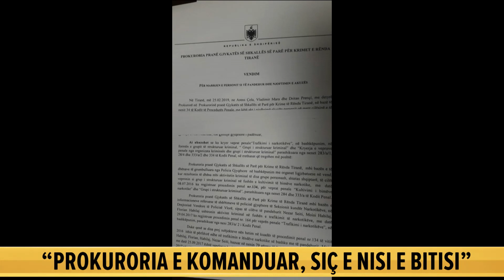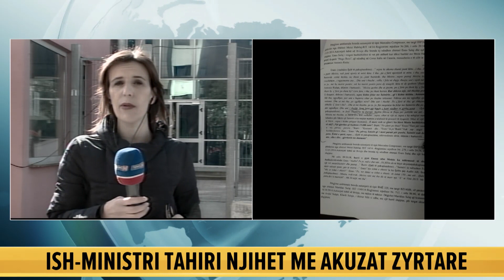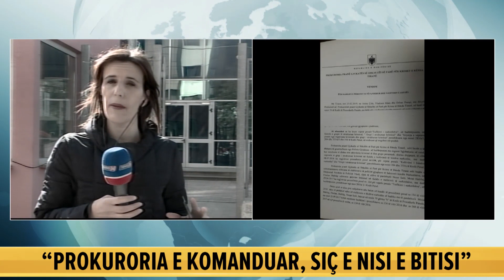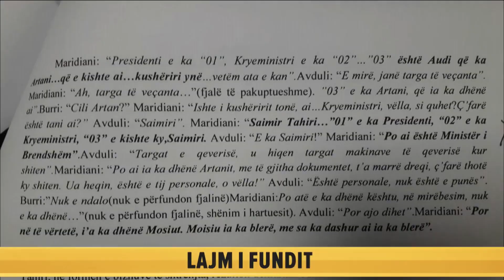Tahiri pas gjyqit: Akuzat më të rënda se të Aldo Bares, s’kam nevojë për kryeministrin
Pas përfundimit të seancës gjyqësore, Saimir Tahiri ka folur përpara mediave. Edhe njëherë ish-ministri përsëri se do ti shkojë deri në fund të vërtetave të tij dhe për këtë nuk i duhet mbështetja e kryeministrit apo e askujt tjetër, por vetëm e vërteta e tij. Më tej Tahiri u shpreh se akuzat e tij janë më të rënda se ato të Aldo Bares.

Zoti Tahiri jeni i pari ish-ministër që keni akuza kaq të rënda…

Akuza ishte më e rëndë se kaq, ishte trafik droge, krijim i grupit të strukturuar kriminal, vepra panel. Mendoj se pas Aldo Bares ndoshta jam i dyti me këtë akuzë. Nuk ka ndonjë surprizë të madhe. Prokuroria e komanduar siç e nisi e bitisi këtë histori. Pavarësisht nxitjes që kam nga brenda, nuk dua të merrem. Dua të respektoj drejtësinë. Do vazhdoj t’i shkoj drejtësisë deri në fund edhe duke besuar.

Kur flisni për prokurori të komanduar nga cila anë?

Kjo historia ime lindi si një proces politik dhe kur them i komanduar kam parasysh politikën, krimin dhe drejtësinë që janë aq bashkë sa ç’ështe dhe ati, biri dhe shpirti i shenjtë. Nuk janë ndarë ende dhe unë po e shoh.

Cilat ishin provat e reja?

Nuk kam parë asnjë. Do e shoh në vazhdim.

Të gjithë personat e tjerë të akuzuar si ju mbahen në arrest me këtë akuzë. A keni frikë se prokuroria do kërkojë burg për ju?

Nuk më frikëson asgjë veç të vërtetës. Nuk më intereson se ç’bën prokuroria. Më intereson vetëm e vërteta. Di që ky është një proces i turpshëm, politik nga fillimi deri në fund, i komanduar, unë jam mësuar me vështirësi dhe besoj se do ia dal.

HETIMET

Prokuroria për Krime të Rënda akuzon Tahirin për favorizim të grupit kriminal Habilaj në trafikun e drogës nga Shqipëria drejt Italisë.

Bashkë me ish-ministrin të pandehur janë marrë edhe tre ish-zyrtarët e lartë të Policisë së Vlorës, Jaeld Cela, Gjergj Kohila dhe Sokol Bode, të cilët jetojnë në arrati prej më shumë se një viti e gjysmë. Konkretisht ndaj tyre rëndojnë akuzat e trafikut të narkotikëve në bashkëpunim në formën e grupit të strukturuar kriminal, grupi i strukturuar kriminal dhe kryerje e veprave nga organizata kriminale. Në dosjen e prokurorisë, e cila bazohet kryesisht në materiale të ardhura nga Italia, Mali i Zi dhe Greqia, si dhe përgjimet telefonike, thuhet se ish-ministri dhe tre ish-zyrtarët e policisë së Vlorës kanë krijuar kushtet e favorshme që pjesëtarët e grupit kriminal të drejtuar nga Moisi Habilaj, të ushtronin të qetë aktivitetin e paligjshëm të trafikut të drogës nga Shqipëria drejt Italisë.

Hetimet për Tahirin nisën në tetor të 2017 pas arrestimit në Catania të Moisi Habilajt dhe anëtarëve të grupit të drejtuar prej tij. Përgjatë dy viteve ish-ministri ka zhvilluar disa betaja me gjykatën, duke ia dalë të rrëzojë prokurorinë, në të paktën tri raste. Njëherë kur rimori dokumentat e identifikimit, më vonë, kur Apeli i hoqi masën e sigurisë “arrest shtëpiak”, që kishte caktuar ndaj tij gjykata e shkallës së parë për Krime të Rënda, e së fundmi, kur bindi gjykatën të urdhëtonte prokurorinë për të përfunduar hetimet dhe t’i jepte zgjidhje cështjes së tij.